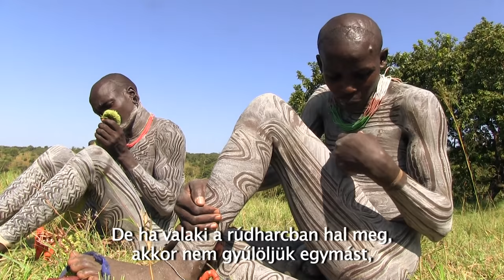On the Spot: Szuri rúdharc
Cseke Eszter és S. Takács András On The Spot: Törzsek című sorozatukban a világ legeldugottabb törzseivel éltek együtt, hogy megtudják, vannak-e még olyan pontjai a Földnek, ahova a mi fogyasztói társadalmunk még nem ért el. Van-e élet a mi civilizációnkon kívül?

A második rész az etiópiai Omo völgyében élő surikról szól, akiket a világ egyik legharcosabb törzseként tartanak számon és az évente megrendezett, sokszor halálos áldozatokkal járó botharcukról híresek. Manapság Kalasnyikovokat vásárolnak Szudánból, hogy megvédjék magukat és a számukra mindennél fontosabb állataikat a többi törzstől.